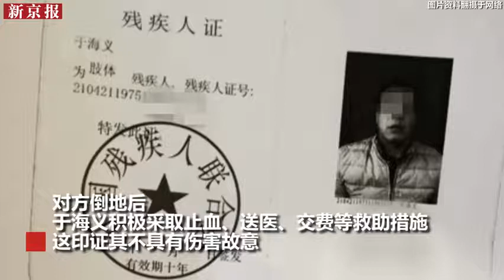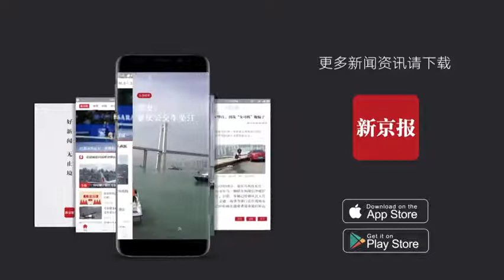动画还原醉酒男深夜砸门入室行凶 遭残疾按摩师反杀-新京报·动新闻